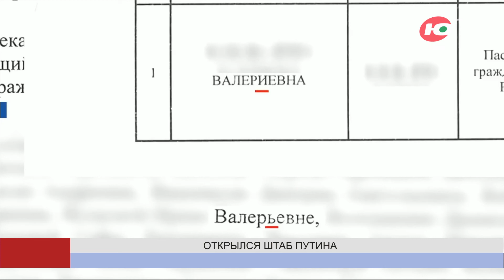В Югре заработал избирательный штаб кандидата в президенты Владимира Путина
Предвыборная гонка началась. В Югре начал работу избирательный штаб кандидата в президенты Владимира Путина. Площадка объединила людей самых разных возрастов и профессий. Активисты рассказали, что полностью готовы включится в этот масштабный проект.